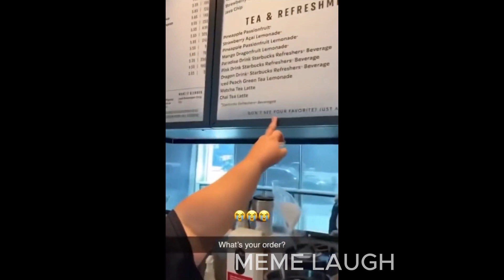Total Fails At Work STUPID FAILS COMPETITIONS #11 | Bad Day At Work 2023 | Fails Compilations 2023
Video is a compilation of funny fails and stupid at work, close calls, instant karma, funny jokes, car accident, failure, incredible luck, unlucky moments, stupid thinking.

Meme Laugh is a channel that aggregates or entertains memes about things happening in the world. The channel will help you entertain, less stress, and be able to cure depression

This video is inspired by Idiots In Cars, Dash Cam Owners Australia, Caught on Camera, Dashcam Central, Supercar Fails, Idiots On Wheels, Dashcam Academy, MegaDrivingSchool, Dashcam Time, Clip Central, Fury Road, CC TUBE - Driving Fails & Road Rage & Many More.